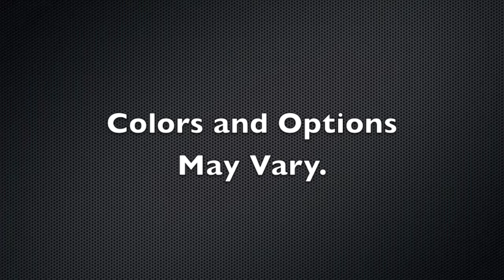NEW Laredo 293SBH